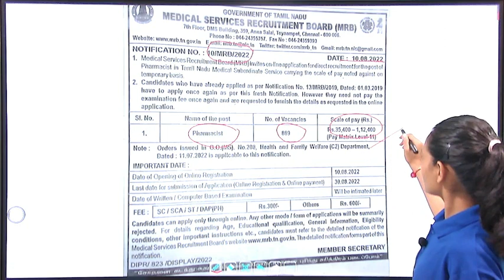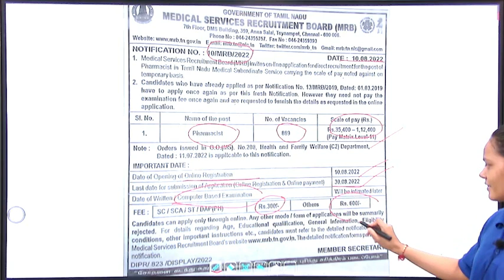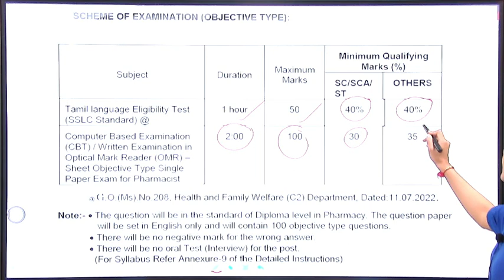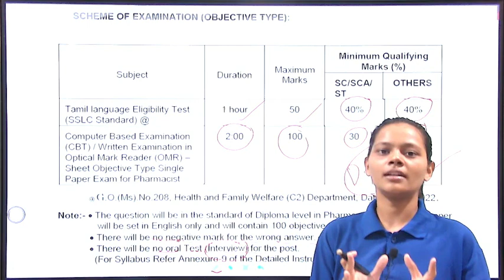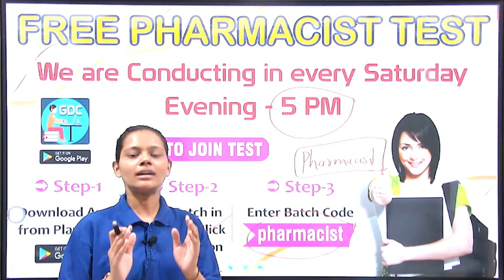Tamil Nadu Pharmacist Recruitment 2022 Latest 889 TN MRB Pharmacist Jobs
Pharmacist - pharmacist
Org Code for iPhone = GDCCLASS